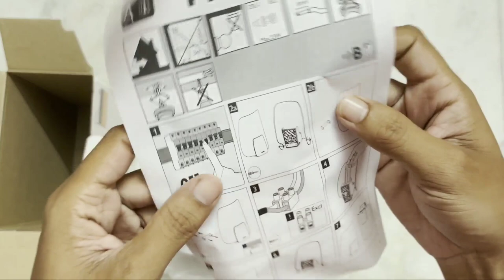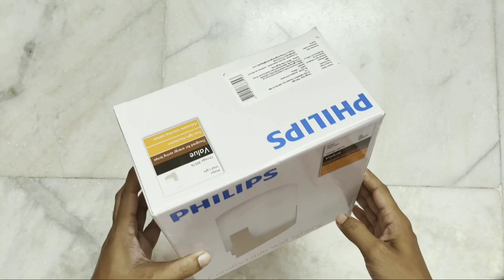Philips Non Rechargeable Comet Wall Light